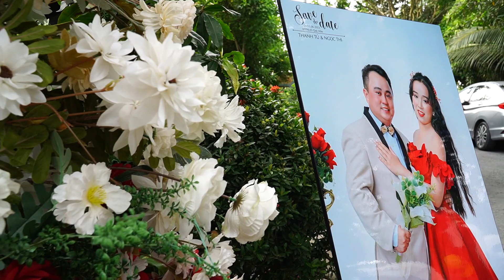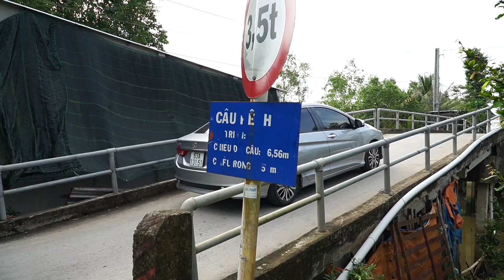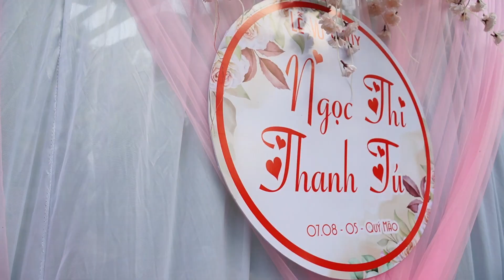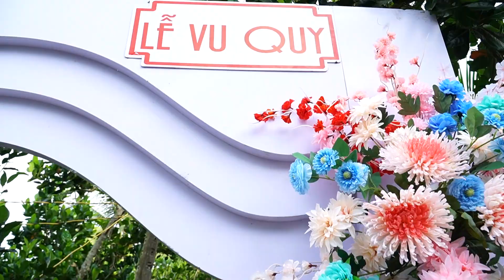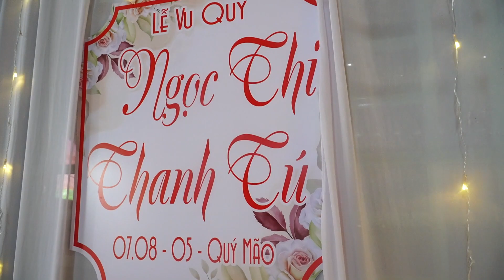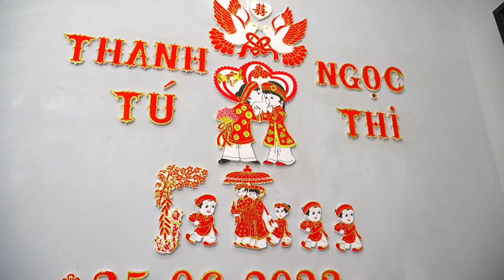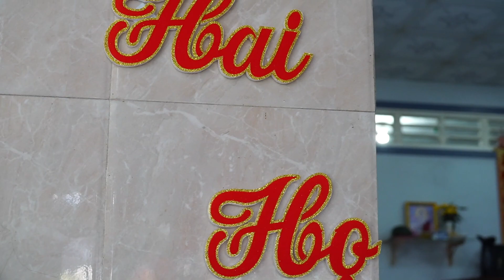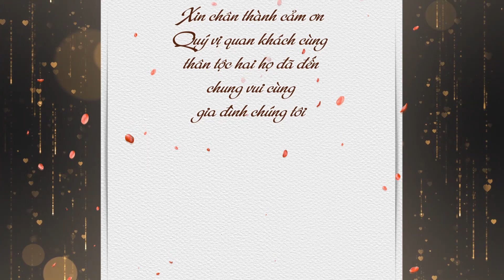Thanh Tu & Ngoc Thi MS3019